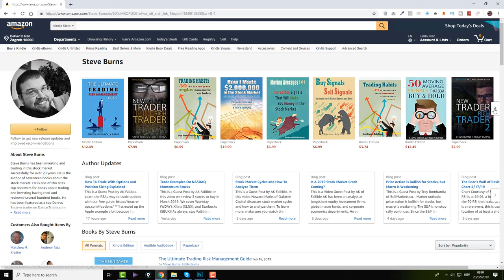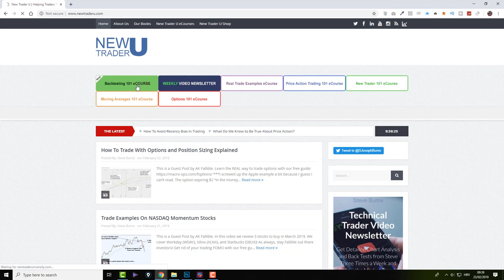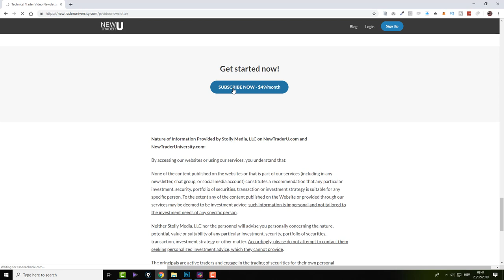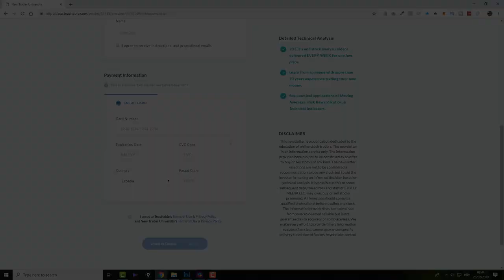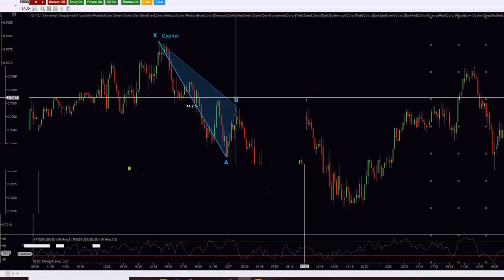Talking Stock Trading & Risk Management With Steve Burns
In todays HOT SEAT we talk with Steve Burns.

Steve has a rich history in stock market as he started as 16 year old.

Here is a snippet of About Us section in his own words from his which we also mention in the video

"After a lifelong fascination with financial markets, Steve Burns started investing in 1993, and trading his own accounts in 1995. It was love at first trade. A natural teacher with a gift for cutting through the bull and making complex ideas simple, Steve took to blogging and social media by founding New Trader U in 2011. "

In interview we go over how he started trading stock, what were his hurdles, how we manage to become one of the most influential traders out there on social media. What does he do now and how he enjoys life while checking out stock trading charts just few times per day for few minutes.

Steve is also a best selling author and some of his books include:
"How I Made $2,000,000.00 in The Stock Market"
"New Trader Rich Trader"
"New Trader Rich Trader 2"
"Trading Habits"
"The Ultimate Trading Risk Management"
... And many more for total of around 16 trading books.

For the full list of his books check out this

For his courses and university if you are interested to learn from one of the best traders please visit this